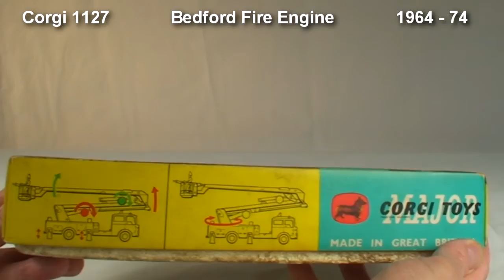Diecast Truck Collection Bedford Fire Engine Corgi 1127 1964 - 74